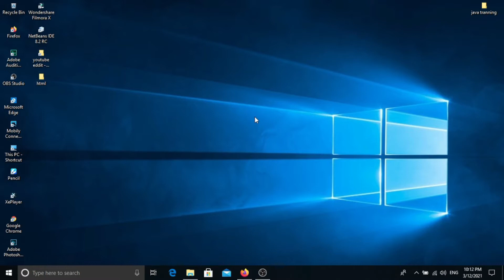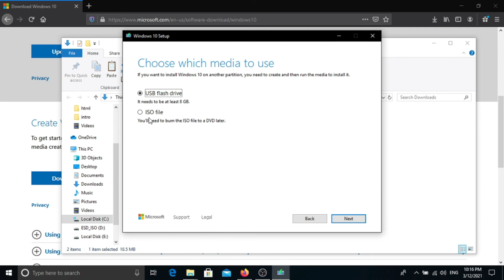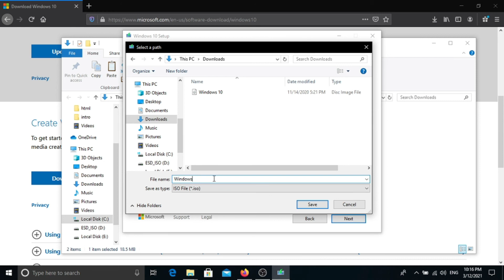How to Download Latest Windows 10 ISO file foe Free | sinhala | sri lanka | 2021 (Clear explanation)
Hello Friend,
This video is about How to Download Latest Windows 10 ISO file foe Free | sinhala | sri lanka | 2021 (Clear explanation)

This video include-Download Latest Windows 10 ISO file

My channel.